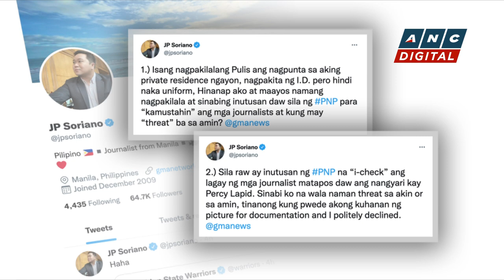Media groups alarmed by cops visit to journalists' homes | ANC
Rundown: The National Capital Region Police Office apologized for causing "undue alarm and fear" after one of its police officers visited a journalist unannounced.